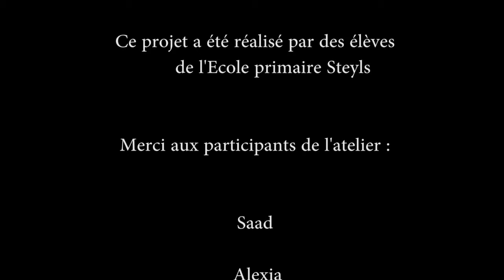La pause ou l'on se dépose 2019 micro trottoir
Ce court métrage a été réalisé par les élèves primaires de l’école Steyls de Laeken. Ce court métrage est né de l’initiative des jeunes dans le cadre de l’activité « La pause où l’on se dépose », projet de partenariat entre AJILE et cette école.

Ce court métrage a été retenu pour être présenté au festival « Filming For The Climate » qui a eu lieu le 3 décembre 2019 à Bruxelles. Ce court métrage a reçu le prix du meilleur message dans la catégorie 8-12 ans.